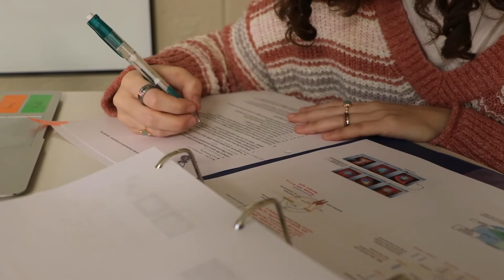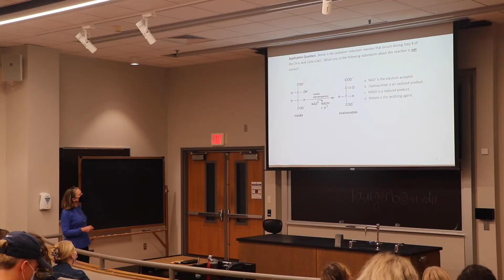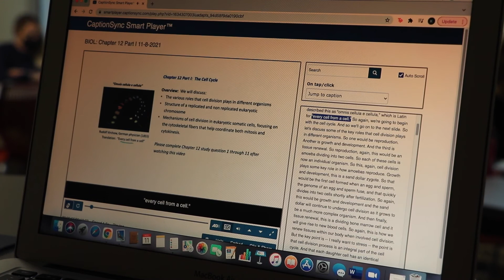In the classroom with Katherine Brown, a hard of hearing senior at IU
IU senior Katherine Brown said it is challenging trying to learn in a traditional classroom environment during the COVID-19 pandemic. After she attends her classes in person, she said she will later watch the captioned lecture videos to fill in what she didn't hear.